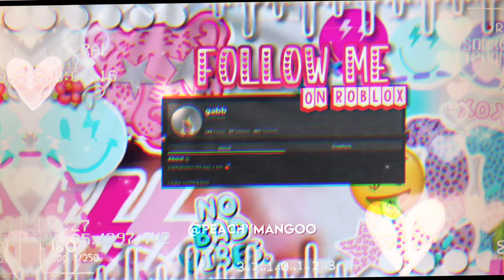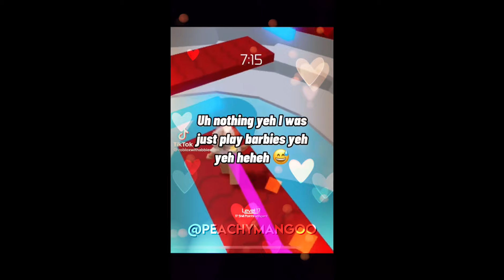♡•Felicia and Patricia Comp!•♡ remaking my viral videos